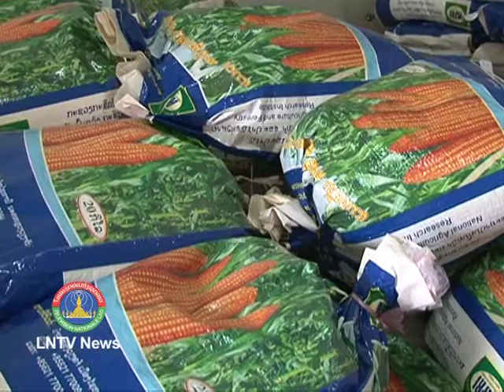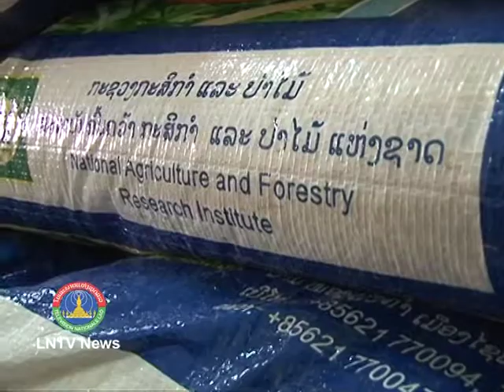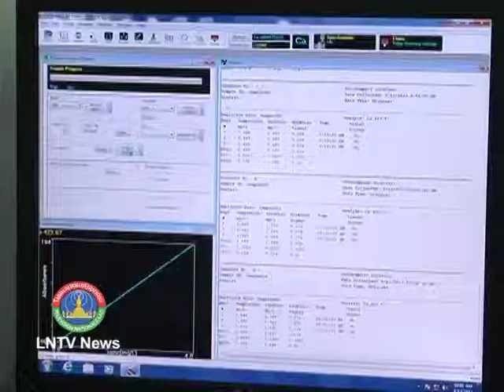Lao NEWS on LNTV-PM Thongsing Thammavong advises the Naphok Agriculture Research.14/8/013 Centre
VO Prime Minister Thongsing Thammavong advises the Naphok Agriculture Research Centre
INTRO: Prime Minister Thongsing Thammavong has advised the Naphok Agriculture Research Centre to determine which areas of its research and development programme it should focus on to ensure farmers have sufficient seeds. The Premiere emphasiss said saying that, "he would like researchers to come up with answers to meet the needs of farmers in order to improve people's living conditions"
STORY: Naphok Agriculture Research Centre was established in 1983. It is situated on an area of 185 hectares in Naphok village in Vientiane's Xaythany district. The centre's main responsibilities are to grow and store plant seeds such as rice, corn, pulses and root vegetables; research new seeds and develop them; produce and distribute seeds and provide technical training to provincial staff and students.
Accompanied by Minister of A griculture and Forestry Vilayvanh Phomkhe and officials from local authorities,
Premiere Thongsing inspected the centre's rice and corn seed farms and the seed production chain with related laboratories. He was informed about the various activities by the head of the centre Dr Chay Bounphanousay, deputy head Dr Chanthakhone Bualaphanh and technical experts. From 1995 to 2003, the centre has produced and stocked more than 14,000 different types of rice such as Thadokkham, Phonngam, Thasano, and Namtan.
Prime Minister Thongsing praised the centre's achievements, especially in rice seed development. Some of the rice varieties have become popular among Lao farmers and consumers, especially Thadokkham. However, he reminded staff that seed development in Laos lags behind Thailand and Vietnam, and provincial farmers are known to be importing other crop seeds from these countries.
Prime Minister Thongsing Thammavong also reminded them of the Resolution passed by the Ninth Party Congress on strengthening the gradual industrialisation of agriculture, saying that the country has the right potential. He said the centre should focus on popular crops, which minimise cost while providing better yields.
The Premiere said, "We should define the main commercial products and persuade farmers to use seeds that suit their local climate and geographical conditions,"  He also commented on Laos' participation in the Asean Economic Community and how the country could take advantage of the Asean Free Trade Area, for which he said selection of the main products was urgent so that widespread production can be achieved. The centre employs 38 civil servants and 28 contract employees. Four of them have doctorate degrees while 16 have master's degrees and 28 have bachelor's degrees. He called on the centre's administration to focus on the development of expertise and to create a policy for researchers so they can function well under the high responsibility of their work.
On the centre's requests for government assistance to improve their laboratories, raise the standard of their research plots, establish a national gene bank and other facilities, the Premiere promised to submit these issues to the cabinet for consideration.
Prime Minister Thongsing Thammavong made the call to the centre's administration when paying a visit there on Tuesday the 13 of August to monitor its practical work.